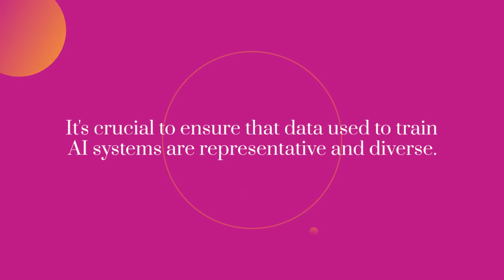The Role of Data Bias in AI: Ensuring Representative and Diverse Training Data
In this video, we'll discuss the role of data bias in artificial intelligence and how to ensure that the training data used to teach AI is representative and diverse.

Artificial intelligence is booming and is quickly becoming a part of our everyday lives. As AI becomes more and more important, it's important to ensure that the training data used to teach AI is representative and diverse. In this video, we'll discuss the role of data bias in AI and how to prevent it from corrupting the accuracy of the AI system.